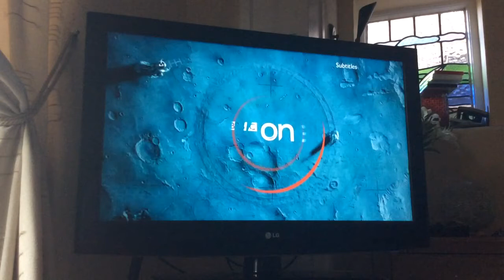BBC 1 North West Junction | Thu 12|5|2016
BBC News Summary With Sophie Long in London & Alex Worsick in the North West
BBC 1 Next & Later
BBC 1 Invictus Choir
BBC 1 Moon Ident
Start of the Invictus Games